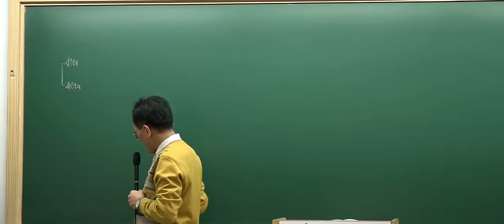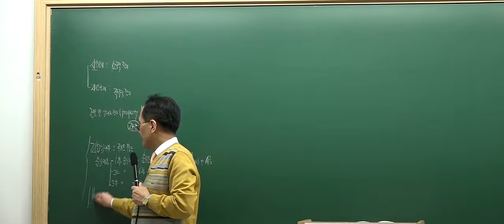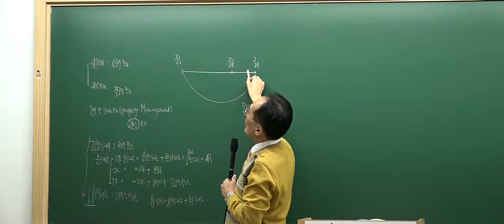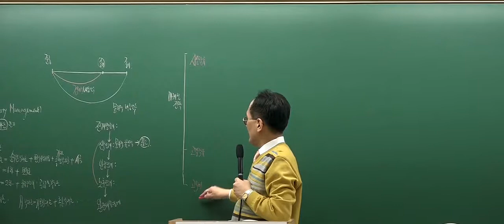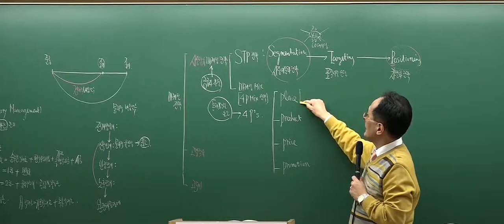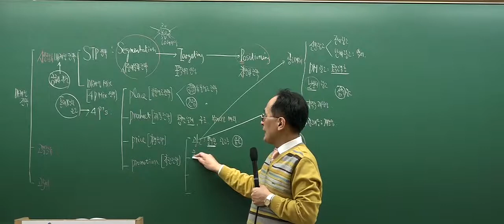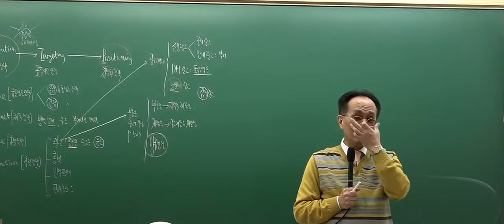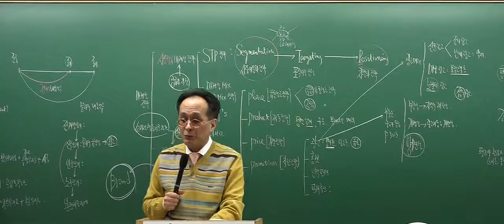[2017심화_6회4강] 공인중개사 강의_부동산학개론(한동균)_ 부동산 전문관리영역에 따른 분류 (P.489)